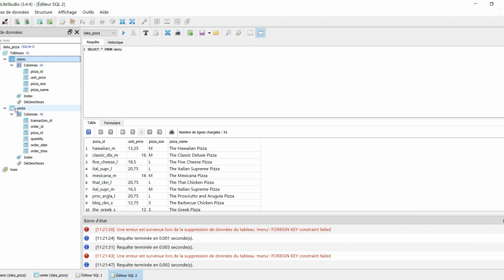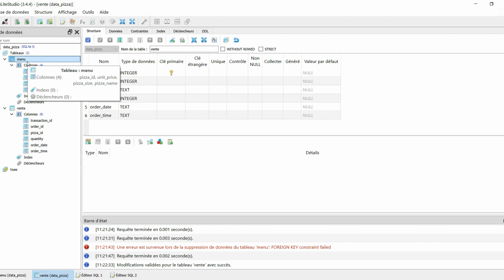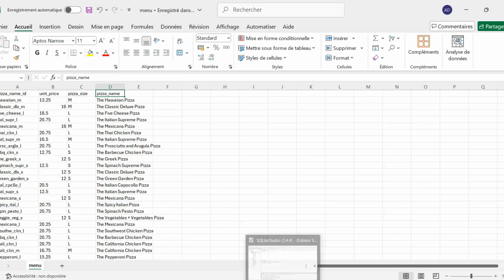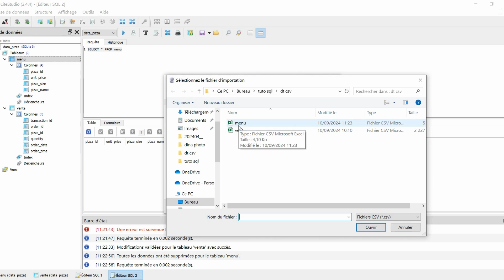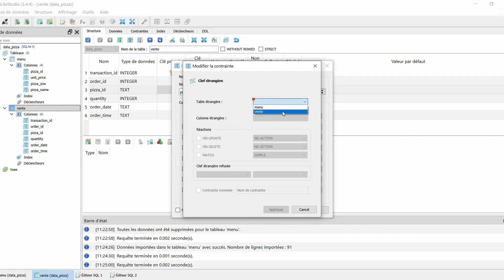Manipuler les données en SQLite: Gérer un problème d'importation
Un ami a une pizzeria et on souhaite analyser ces données en utilisant SQLite.